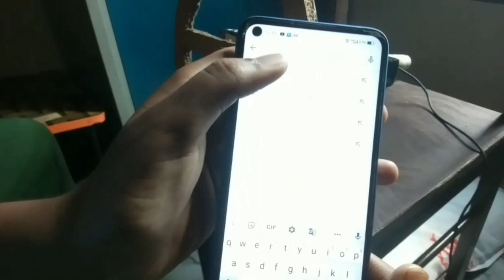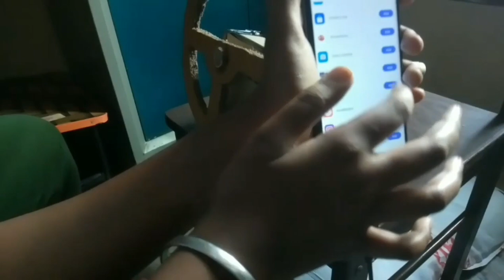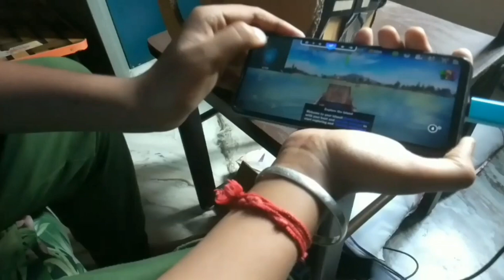How to make steering wheel for mobile with pedals in tamil